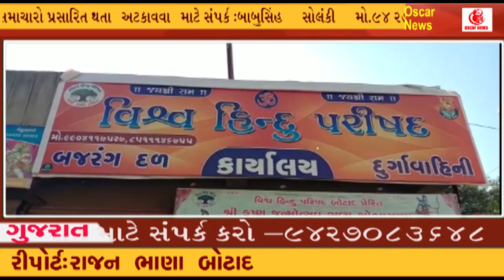બોટાદ:દાતાઓ સાથે વ્યક્તિગત મુલાકાત યોજાશેરામમંદિર નિર્માણ માટે સમર્પણ નિધિ એકત્રીકરણઅભિયાન#OscarNews